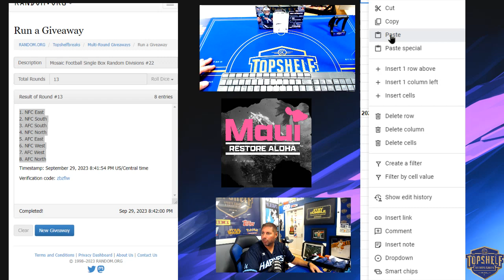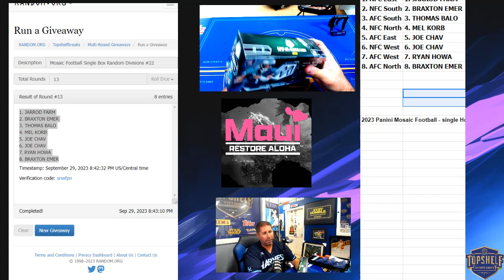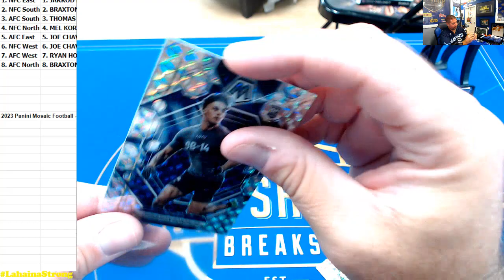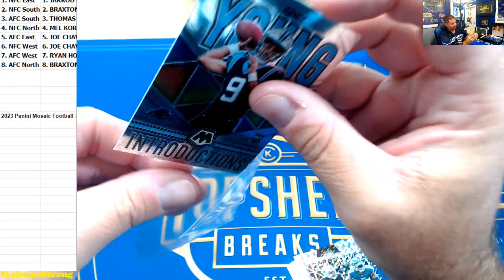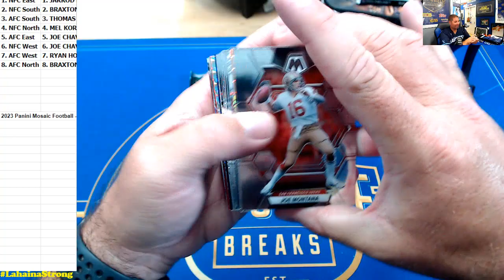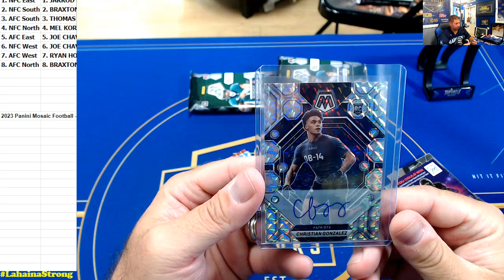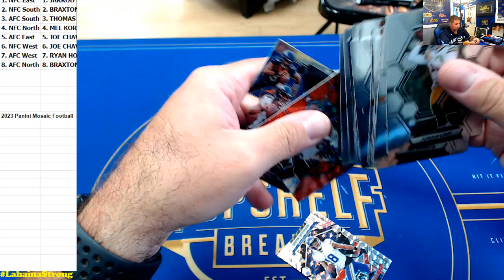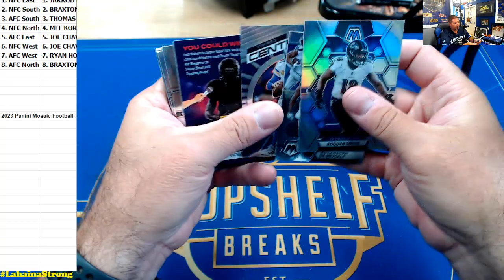HitItFirst 2023 Panini Mosaic Football - single Hobby Random NFL Divisions Break! #22